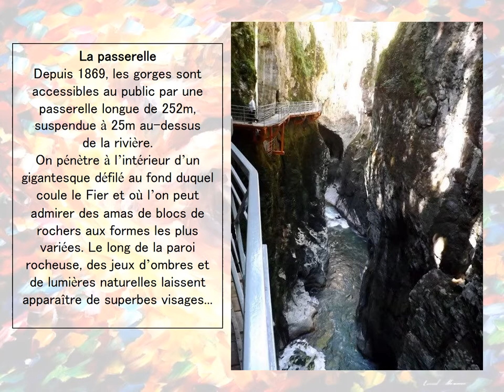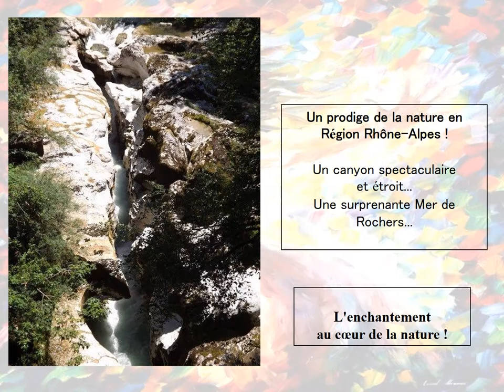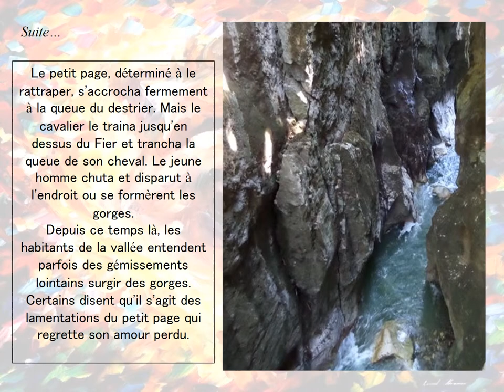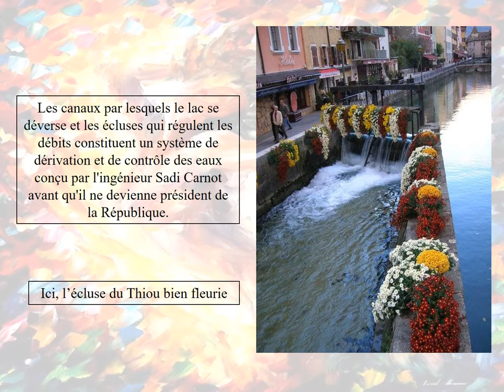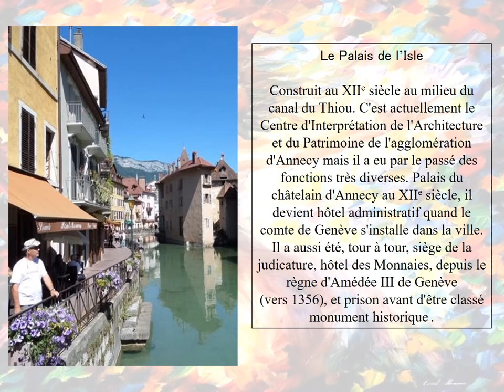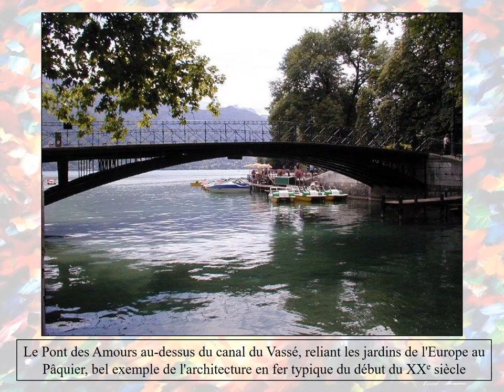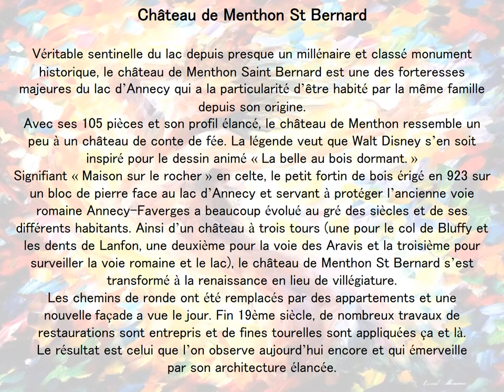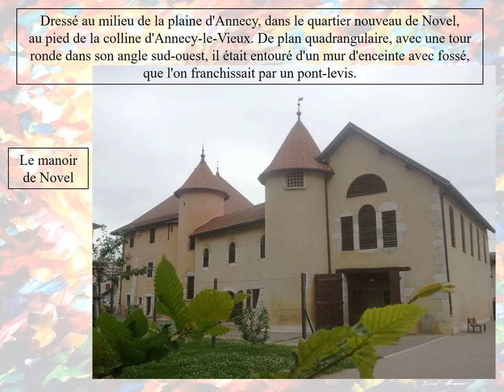Gorges du Fier et Annecy